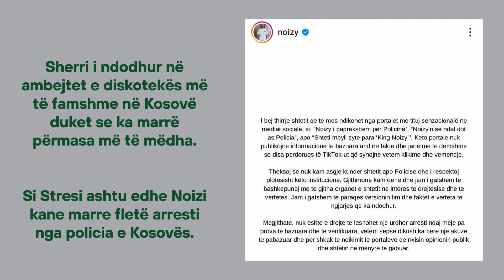Pritet flet arresti per Noizin - anullohen te gjitha koncertet e tij